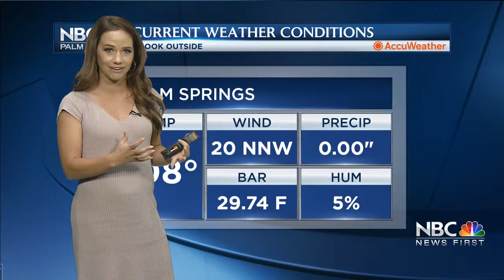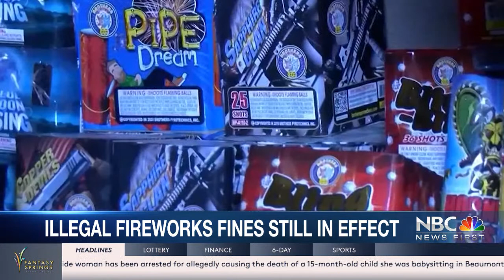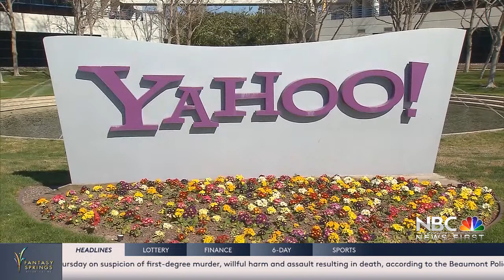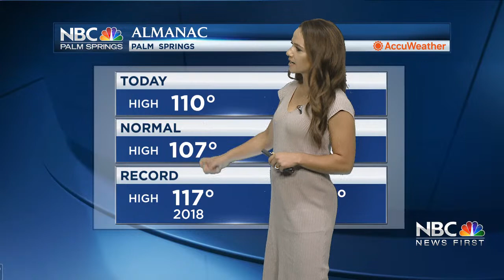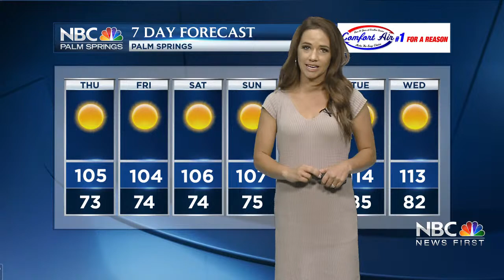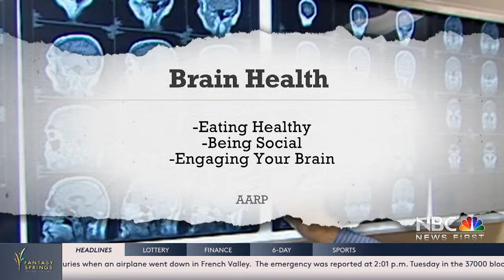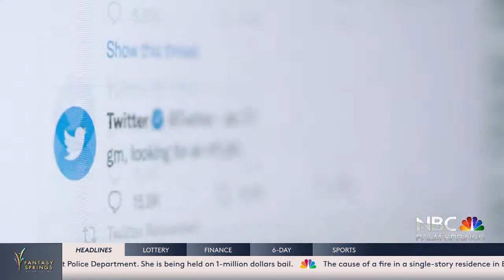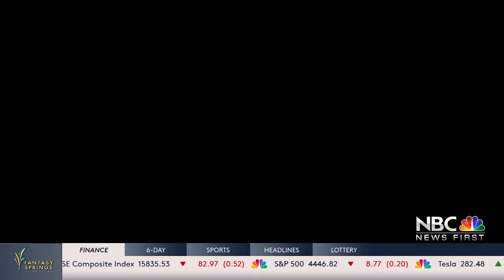NBC PALM SPRINGS NEWS LIVE